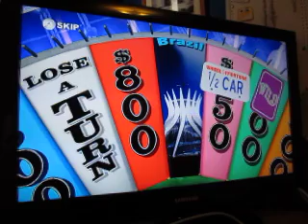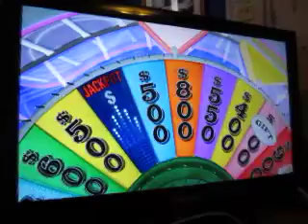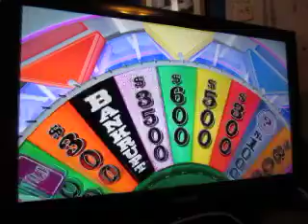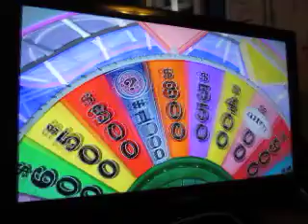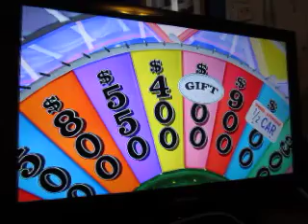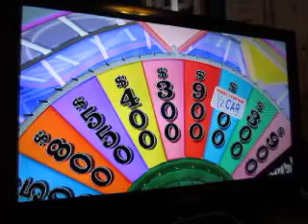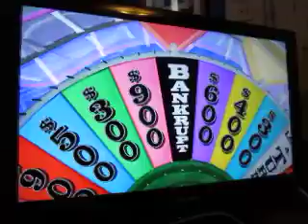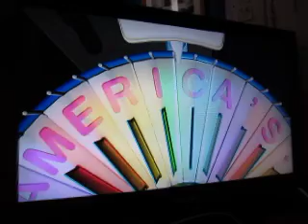Wheel Of Fortune Nintendo Wii U Run: Game 4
It is now time for game four of Wheel Of Fortune for the Wii U. My three game total is $237,500 and I'd like to add to that. Can I do so?